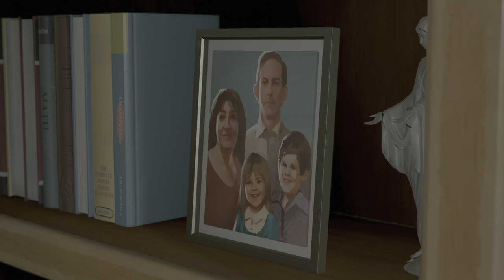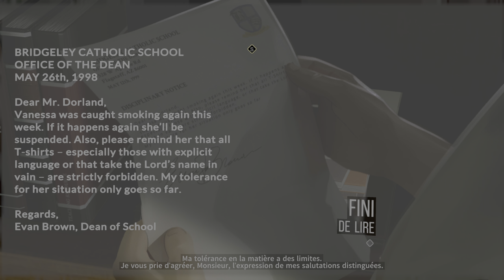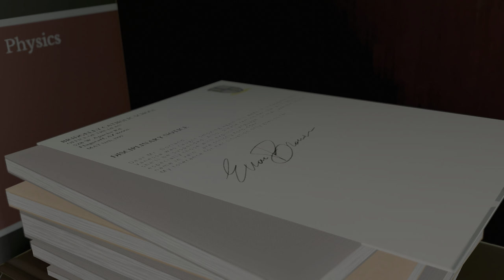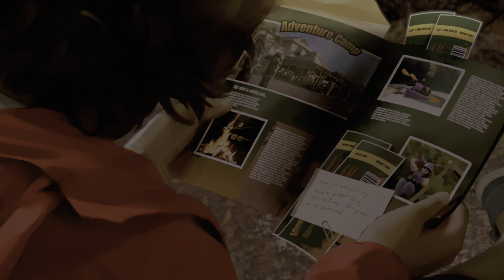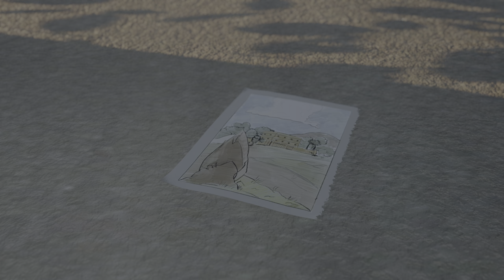As Dusk Falls Xbox Series X - Gameplay 4K60 HDR - Fin du Chapitre 4 (attention spoilers)